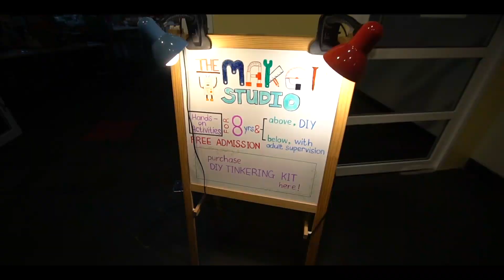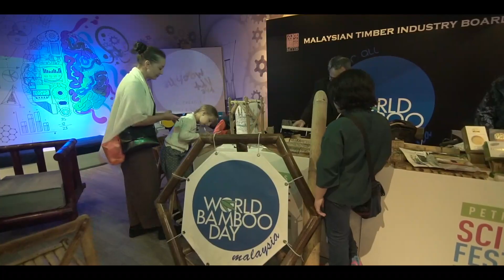Petrosains Science Festival 2018 - Highlights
Happening at Suria KLCC Concourse, KLCC Esplanade and Petrosains, The Discovery Centre.